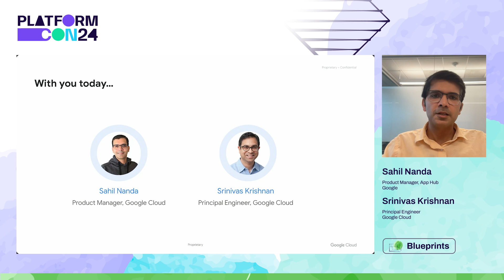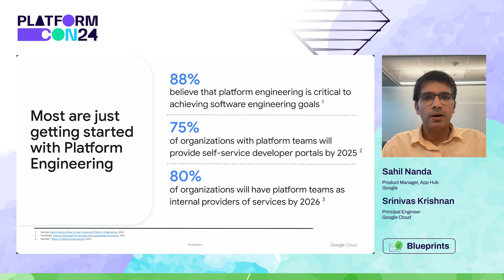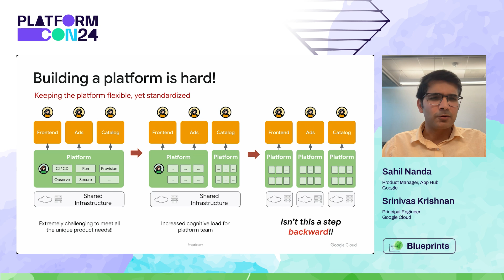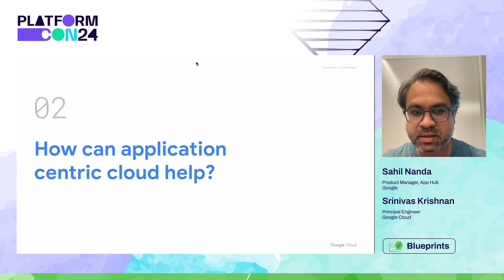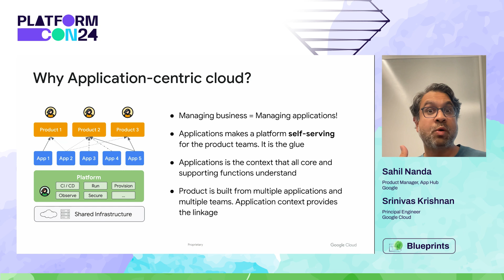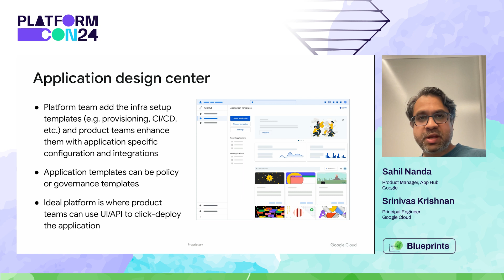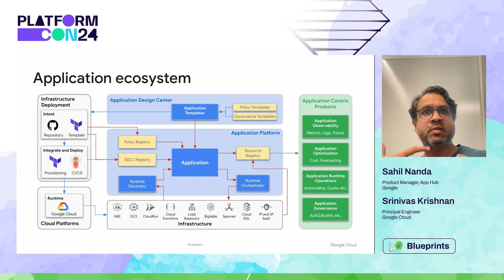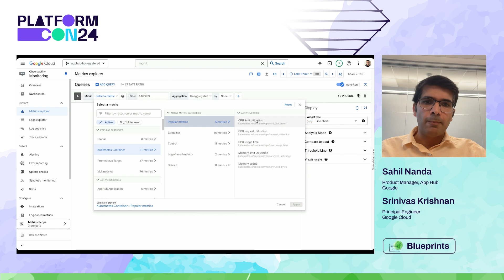Future of Platform Engineering is Application Centric - Sahil Nanda / Srinivas Krishnan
Ditch cloud complexity by managing apps - not infrastructure - so you can focus on achieving your goals.

Platform engineering is rapidly transforming the way we build and manage software. The traditional focus on infrastructure is giving way to an application-centric model that prioritizes the needs of developers and other stakeholders across their organizations. This shift empowers developers by offering them streamlined tools and self-service portals for the development, deployment, and management of applications while simplifying operations and governance. Developers gain autonomy, freeing them to focus on innovation instead of toil.